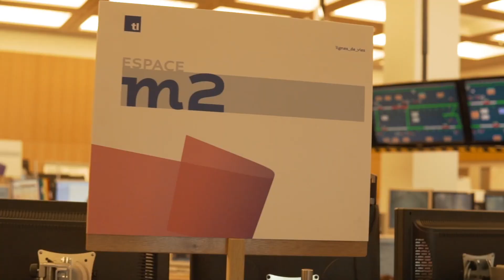Ensemble innovons_les_tl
Les tl positionnent l’innovation digitale au cœur de leur stratégie, plus particulièrement dans les domaines de la relation client et de la multimodalité.